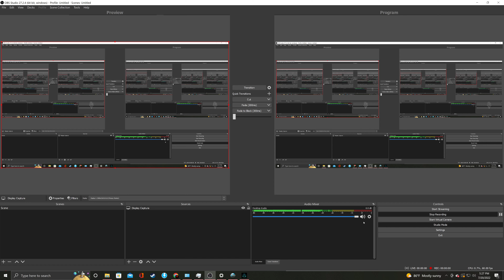Assassin's Creed Season 12: "Valhalla" Ep.90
Episode 90-"Land Of Ice"